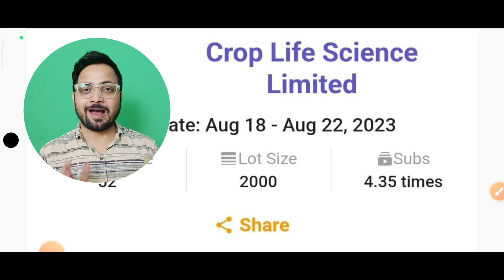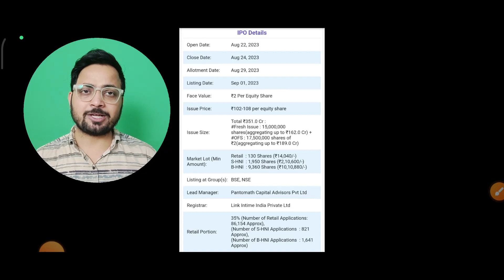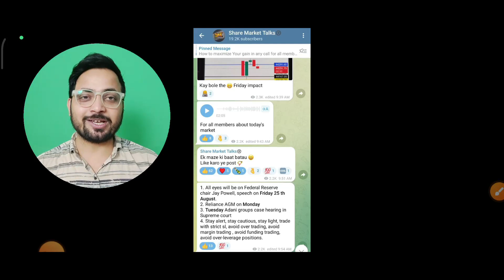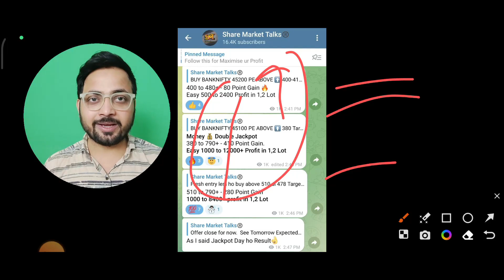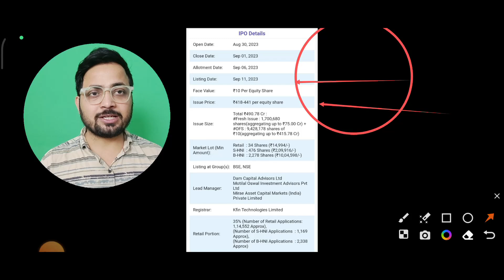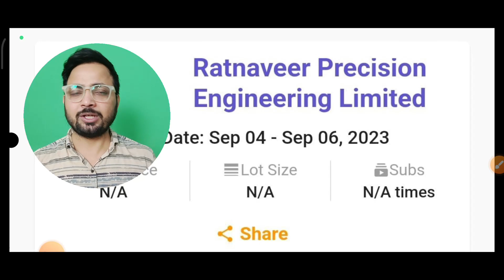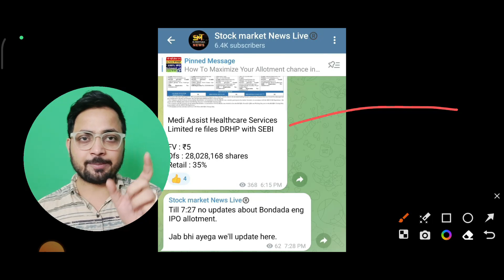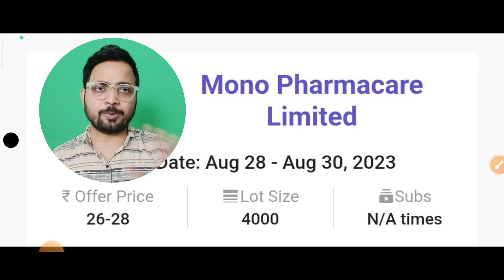All IPOs GMP | Aeroflex industries IPO GMP | Vishnu Prakash IPO GMP | Bondada IPO GMP | SME IPO GMP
ACCOUNT Opening Links 👇

4. Paytm - ( ब्रोकरेज ₹0 - ₹15 में कोई भी ट्रेड का आनंद ले)